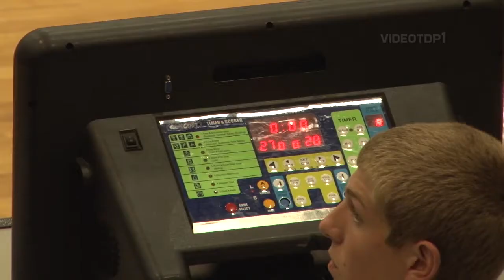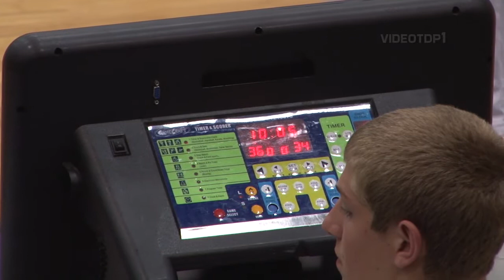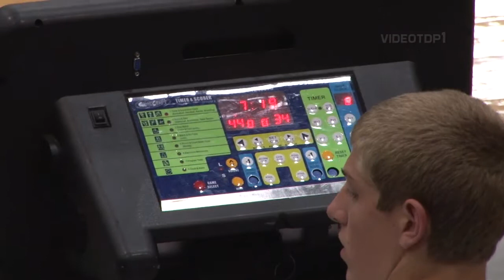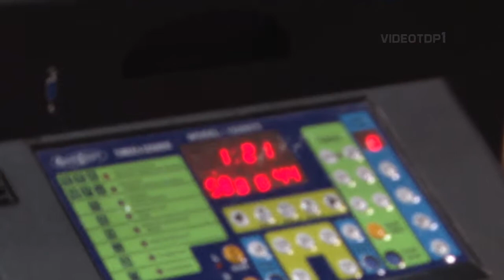"LIVE" in AC Championship - Team Takeover 17s vs Sports U/Team Izod 7-27-12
"LIVE" in AC Event
Richard Stockton College of New Jersey - Galloway, NJ
17U Gold Championship
Team Takeover vs Sports U/Team Izod

Team Takeover Roster
#23 BeeJay Anya
#11 Carlton Carter
#22 Nnamdi Enechionyia
#20 Will Ferguson
#6 Issac Flemming
#44 Lennard Freeman
#32 Cameron Gregory
#10 Nick Griffin
#15 Josh Hart
#1 Jairus Lyles
#12 Stan Robinson
#5 Ishmail Wainwright

Sports U/Team Izod Roster
#1 Joshua Brown
#2 Kasim Chandler
#3 Hallice Cooke
#5 Jared Hall
#10 Keith Kirkwood
#12 Jared Nickens
#15 Donte Demunguia
#20 Jahleem Montague
#22 Rashad Andrews
#23 Spencer Weisz
#32 Deandre Bembry